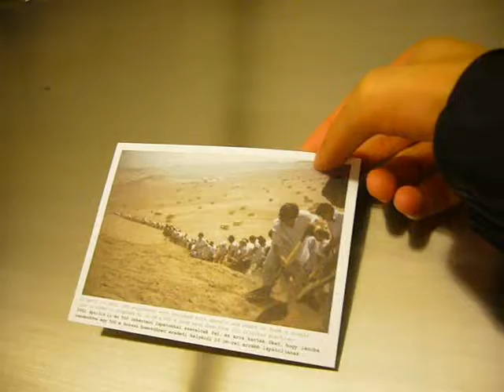budapest_I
7. Oktober 2008